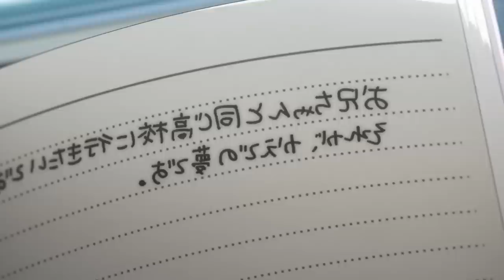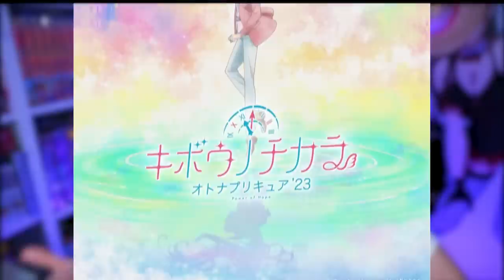*AnimeNewsXXL* JUJUTSU KAISEN 2 DELUDE i FAN?｜FINALMENTE SEQUEL di RE:ZERO!｜MUSHOKU TENSEI a BREVE!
Il copyright (©) degli anime e dei manga presenti in questo video sono degli aventi diritti.

Oggi un ANIMENEWS davvero XXL! Supportami ISCRIVENDOTI!
Jujutsu Kaisen, Re:Zero, Mushoku Tensei, Dr.Stone, NUOVI anime, Nuovi Sequel... AIUTO QUANTE NOTIZIE!

► 5% di SCONTO su MANGAYO con il CODICE "TIA" per comprare MANGA!

•Capitoli video•
In Aggiornamento